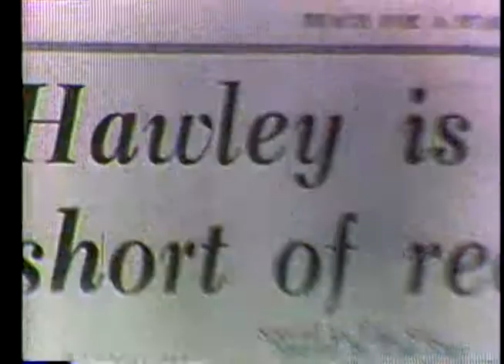Argos come to Woodbine (part 1 of 4)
Sandy Hawley shows Toronto Argo, Cedric Gagné-Marcoux, around Woodbine Racetrack in Toronto. (part 1 of 4)